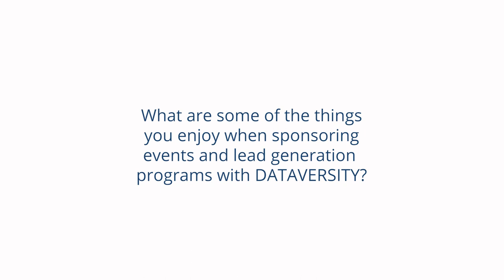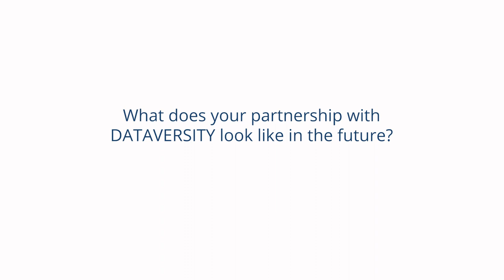Testimonial for DATAVERSITY from Melissa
Testimonial from Bud Walker, VP Sales and Strategy at Melissa for DATAVERSITY during DGIQ 2023 West hosted at the Catamaran Resort Hotel and Spa in San Diego, California.